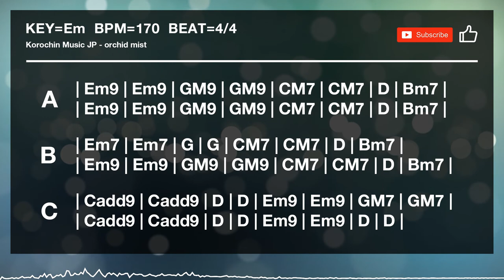J-Rock / Anime Rock / Alternative Rock 2 - Backing Track in Em for Guitar (KOBT025)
--Information
Song ID - KOBT025
Song title - orchid mist
Key - Em
BPM - 170
Guitar tuning - Regular

Japan Rock / J-Rock / emo / Ad lib / Guitar Practice Song / Epic Rock / Alternative Rock / Guitar Training / Anime Rock
アニソン / 邦楽ロック / バッキングトラック / エモーショナルロック / エモ / アニメオープニング / ストリングス / テンションコード / オルタナティブロック / ギターアドリブ練習用オケ